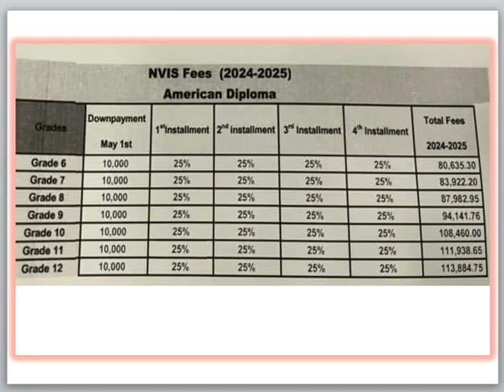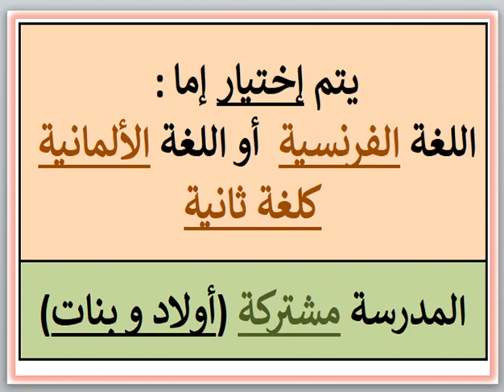مصاريف ومعلومات عن مدرسه نيو فيجن الدوليه (الرؤيه الجديده )(قسم امريكان) الشيخ زايد-جيزه 2024 - 2025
مصاريف ومعلومات عن مدرسه نيو فيجن الدوليه (الرؤيه الجديده الدوليه) (قسم امريكان) (الشيخ زايد - الجيزه) 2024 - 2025 New Vision International School